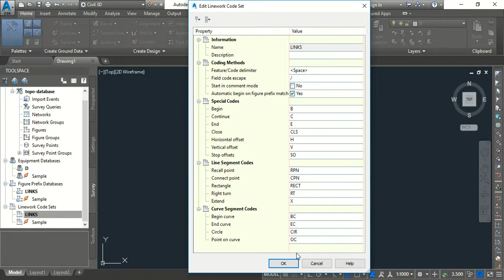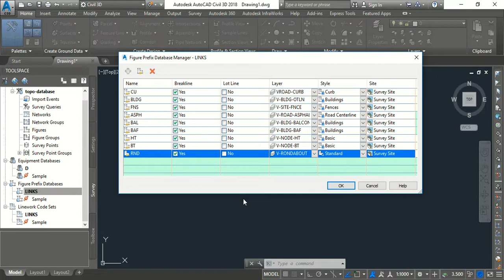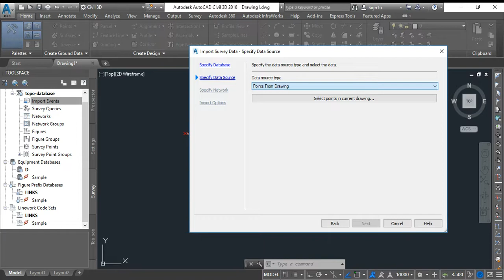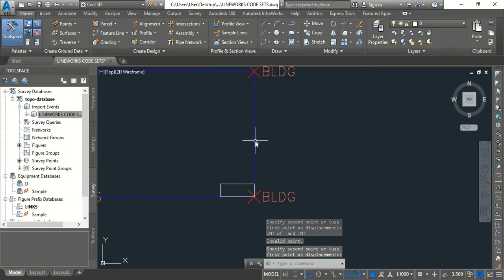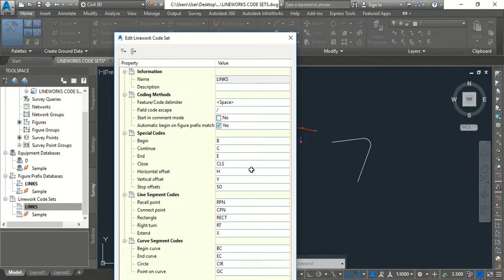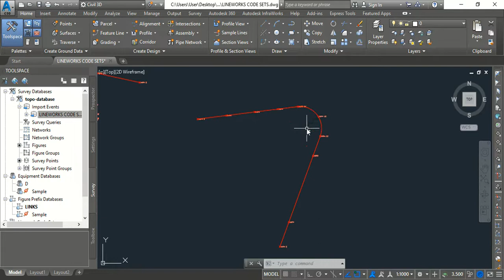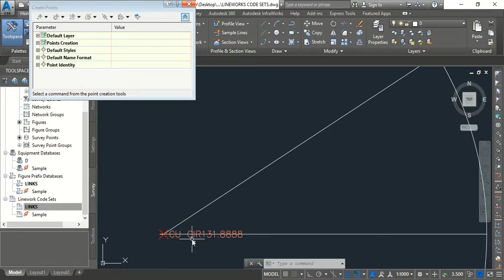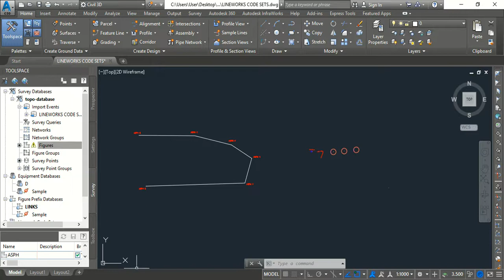03 SURVEY LINEWORKS DATA BASE PART ONE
محاكات الرفع المساحي و كيفية الرسم التلقائي للعناصؤ المتصلة